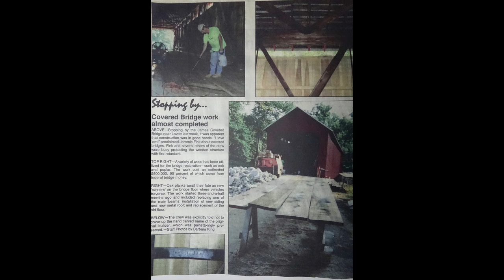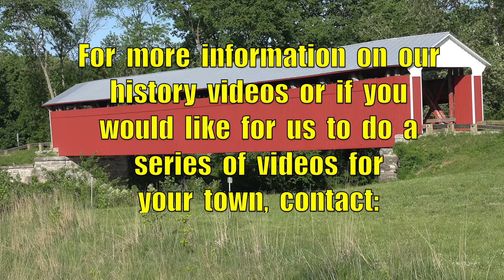Covered Bridges of Jennings County, Indiana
Apparently  Jennings  County,  Indiana  only  had  two  covered  bridges  built  in  the  county  and  both  are  still  standing  today.  One  built  in  1886  and  the  other  in  1887.

Video  Release  Date:  August  9,  2018